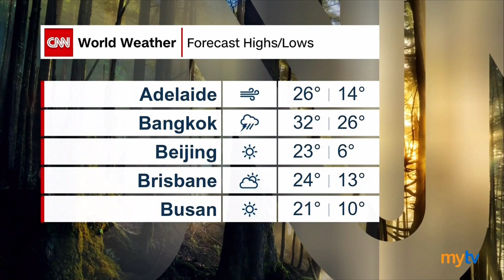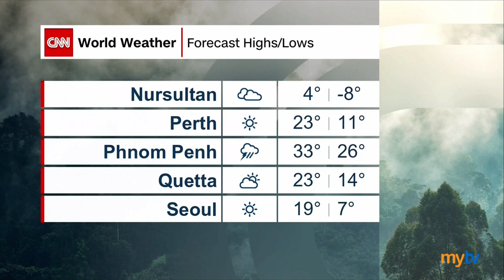CNN - Weather OCT 28, 2023